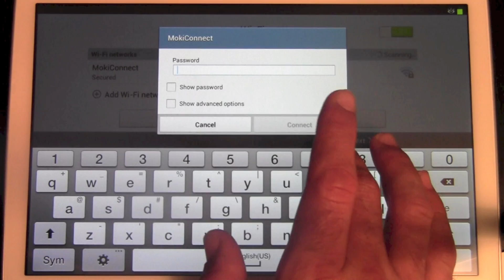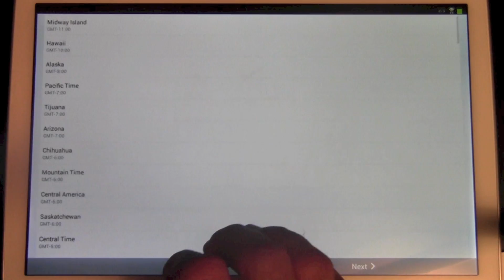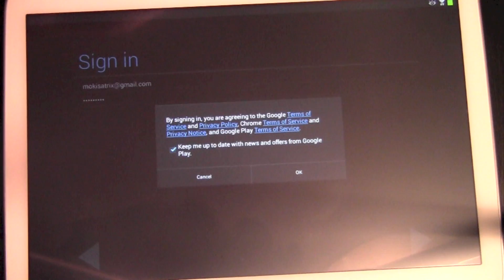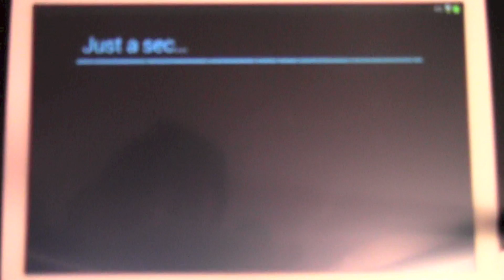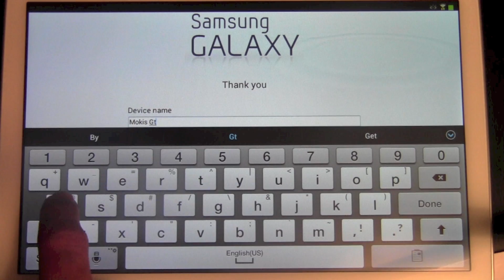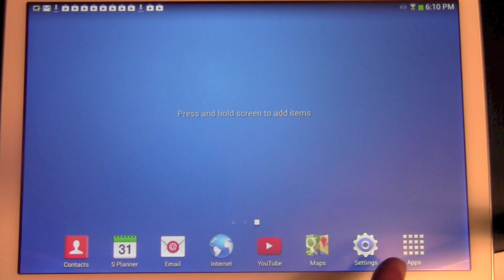How to Setup the Samsung Galaxy Tab 3 10.1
Quick setup of the Samsung Galaxy Tab 3 10.1 tablet.  From first turning it on to completely setting it up to be able to use the tablet.  Logging into wifi, your Google account and the entire process for those that are interested in seeing it or are getting stuck on a step.